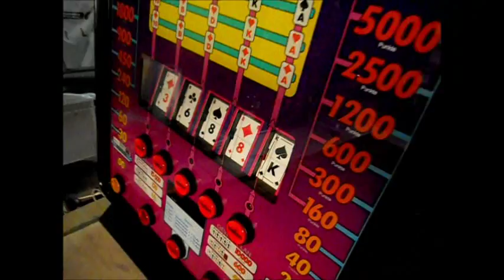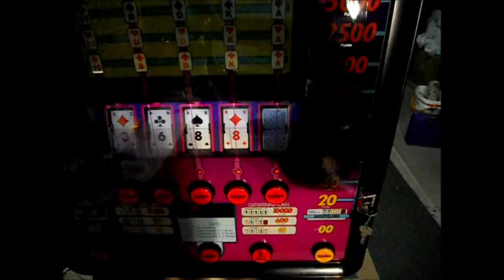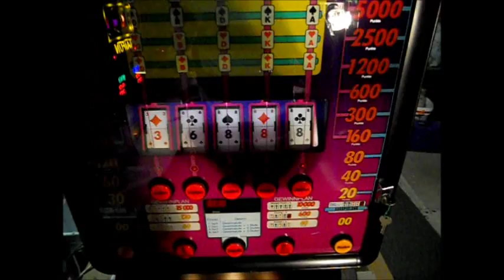Merkur Kartenwender ausbauen / zerlegen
Hier zeige ich euch anhand meines Merkur Royal Flash wie man einen Kartenwender ausbaut und zerlegt, um evt. die Karten zu reinigen oder Teile zu tauschen